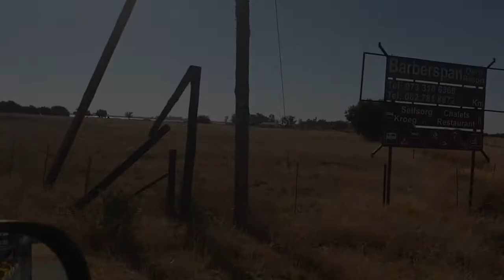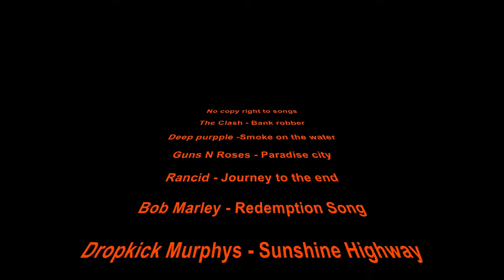Fishing trip to Baberspan July 2021 ( Papgooi and Specimen Hybrid )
Social fishing trip to Baberspan in the North West province South Africa
Caught nice carp up to 4kg and one decent barber approximately 14kg